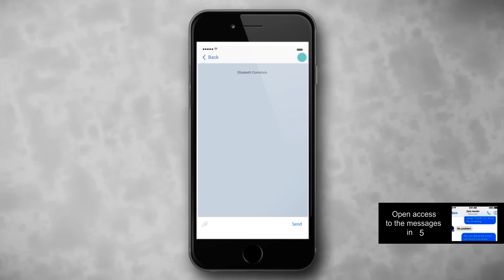Arise • Magnus • 24-3 — Pro MMR Gameplay Dota 2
➤ Gem4me is our partner. Support us, download FREE mobile app

● Pro MMR Gameplay Dota 2 — ZBCstudioQ

● Arise • Magnus • 24-3
● Player Perspective MMR Full Gameplay VOD
● Patch 7.00 Patch 7.01

● Turtoi "Arise" Ionut is a Romanian dota 2 player who is currently playing for Kaipi.

● Magnus, the Magnoceros
Roles: Melee, Disabler, Escape, Initiator, Nuker
Abilities: Shockwave, Empower, Skewer, Reverse Polarity

● Dota 2 is a free-to-play multiplayer online battle arena (MOBA) video game developed and published by Valve Corporation. Dota is a competitive game of action and strategy, played both professionally and casually by millions of passionate fans worldwide. Players pick from a pool of over a hundred heroes, forming two teams of five players.